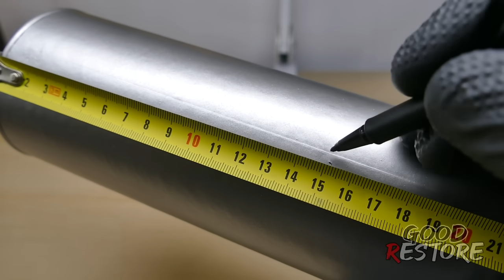Destroyed SCANIA fuel truck | Restoration Abandoned semi trailer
In this video I restoring destroyed truck Scania R470.